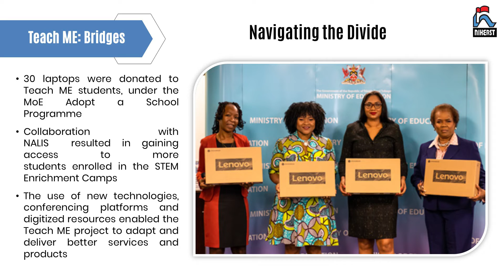President’s Awards for Innovation and Service Excellence (Pr.A.I.S.E) - Teach ME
NIHERST is a finalist of the President’s Awards for Innovation and Service Excellence (Pr.A.I.S.E) hosted by IDB under the patronage of Her Excellency Paula Mae-Weekes, O.R.T.T.

In light of this, you have the opportunity to vote for us as the People’s Choice winners.
Please click to the link to check out our story for the Service Excellence category:

Voting starts soon via Menti.com from November 22nd to December 5th, 2022

Details on how you can vote be shared in a subsequent broadcast.